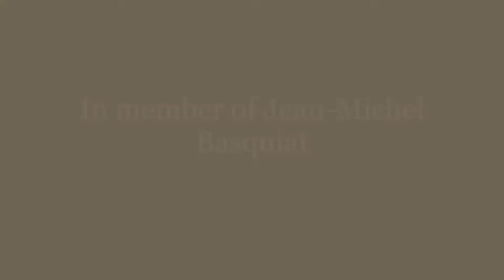Jean-Michel Basquiat (Gem Spa 1982)